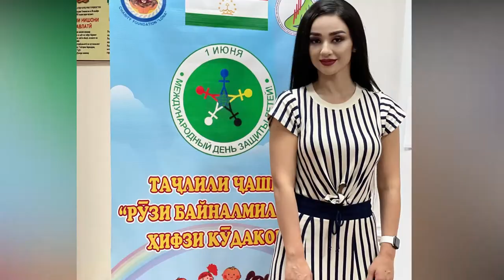Noziya Karomatullo Biography | Life Story | Lifestyle | Husband | Hindi Songs | Net Worth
हेलो दोस्तों ,
                  मैं Soni Anand और आपका हमारे चैनल AnandBuzz में स्वागत है।

आपका एक Subscription हमें हजारो गुना Motivate करती है।